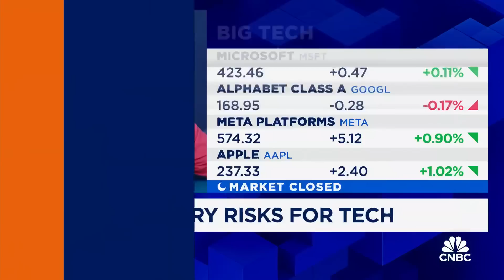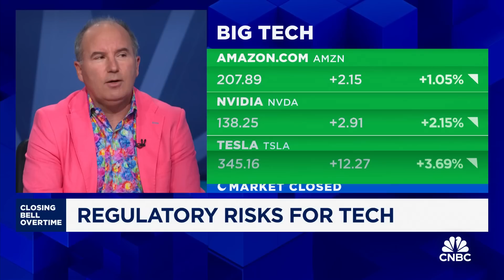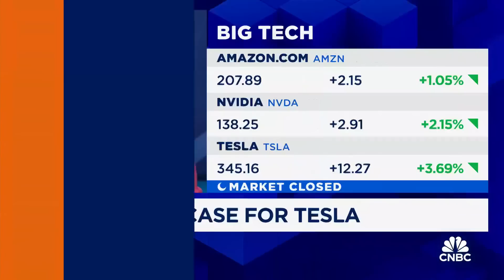Tesla is the most undervalued AI name in the market, could hit $2 trillion in market cap: Dan Ives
Dan Ives, Wedbush Securities global head of technology research, joins CNBC's 'Closing Bell: Overtime' to discuss regulatory risks for tech, why he's bullish on Tesla as an artificial intelligence company, and more.